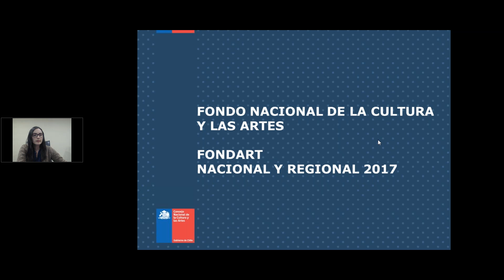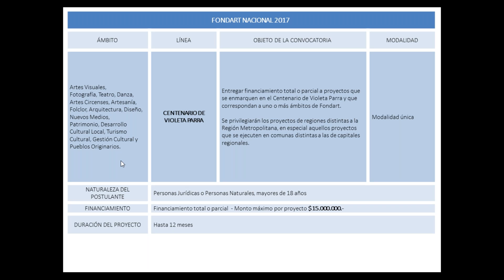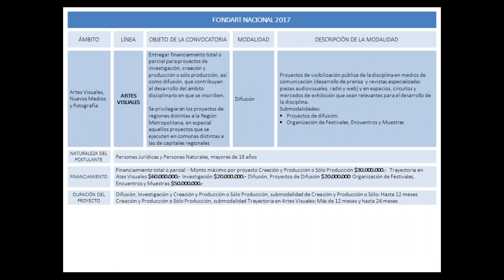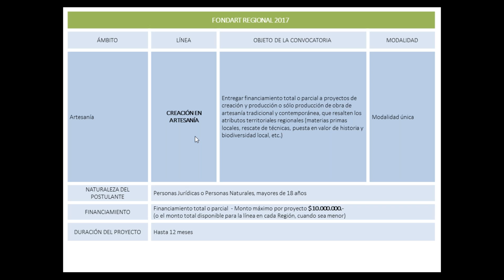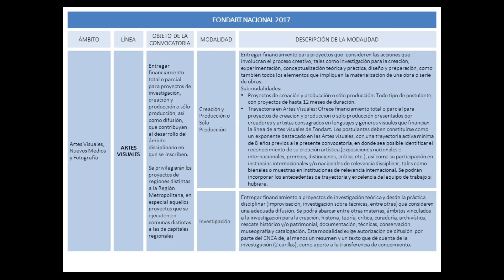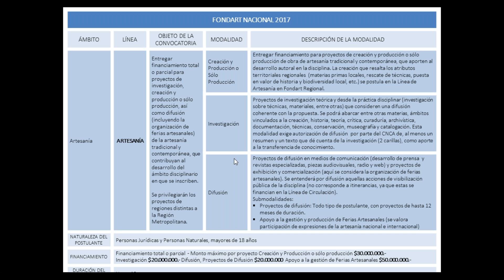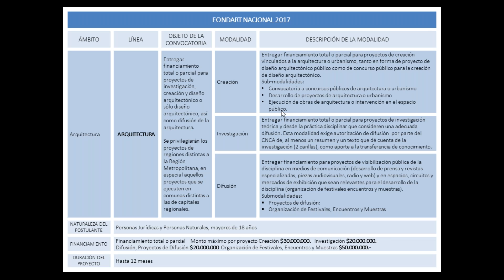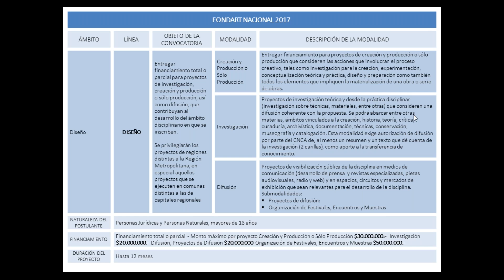Charla en línea Fondos de Cultura - Fondart Diseño, Arquitectura, Artesanía